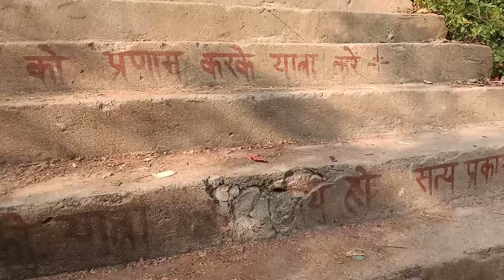vijaygarh fort | रानी चंद्रकांता का रहस्यमई किला देखकर होश उड़ जायेगा | history of Rani Chandrakanta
rani chandrakanta ki kahani

rani chandrakanta movie

rani chandrakanta 2

rani chandrakanta ka mahal

rani chandrakanta serial

rani chandrakanta movie bhojpuri

rani chandrakanta ka kila

rani chandrakanta episode 1

rani chandrakanta kaun thi

rani chandrakanta trailer

vijaygarh fort sonbhadra

vijaygarh kila

विजयगढ़ किला

vijaygarh kila ka birha

vijaygarh ki ladai

vijaygarh ki ragani

vijaygarh kila sonbhadra

vijaygarh ka birha

vijaygarh resort udaipur

vijaygarh jyotish ray college